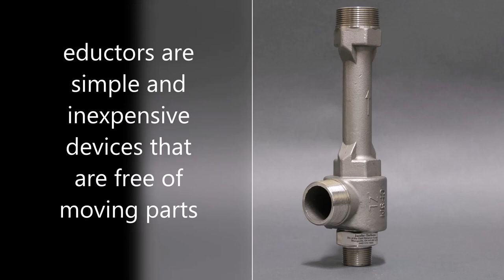Coanda - 17 - Eductors High Speed Visualisation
In applications such as bulk solids conveying, vacuum drying and cleaning, and liquid aeration, which may be conducted only periodically during maintenance and turnaround operations, the permanent installation of equipment such as pumps, or large auger systems is often cost-prohibitive. In these situations, eductors, which are simple, inexpensive devices devoid of moving parts can be used instead.

Eductors rely on Bernoulli’s principle to transfer energy from one fluid stream to another: liquid to gas, liquid to liquid, or gas to powder. Bernoulli’s principle states that increasing a fluid’s velocity will simultaneously result in a decrease in that fluid’s pressure. Eductors leverage this principle by accelerating the motive fluid stream through a nozzle, resulting in a low-pressure region inside the nozzle and near its discharge where velocities remain high. This low-pressure region is used to aspirate another fluid or bulk solids stream, typically through a side branch connection on the eductor body.

In a recent study, we used eductors to examine the effects of geometry, operating conditions, and scale on liquid aeration performance. In our tests, the motive fluid was water and glycerin, and the aspirated gas was ambient air. Performance was quantified by measuring air entrainment rates, and by characterizing the two-phase flow generated downstream.

Air bubble sizes and densities were assessed by photographing a transparent pipe section with a high-speed camera, and by visualizing inside the pipe with a borescope coupled to another high-speed camera. The borescope shows dispersed bubbles generally in the 100-5000 µm range, however, due to its central location in the pipe, and a relatively limited field of view, it doesn’t tell the whole story.

When visualizing the entire pipe cross-section, we can see a significant bubble size and density gradient in the vertical direction. These gradients are caused by buoyancy forces, which cause bubbles to rise and coalesce near the top of the pipe. Our previous post on flow regime maps covered such two phase flows in more detail.